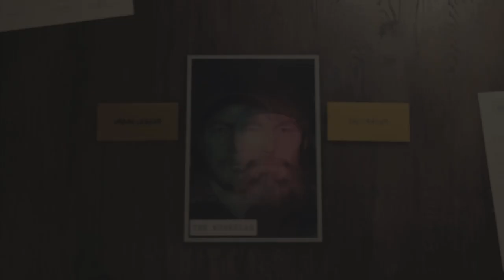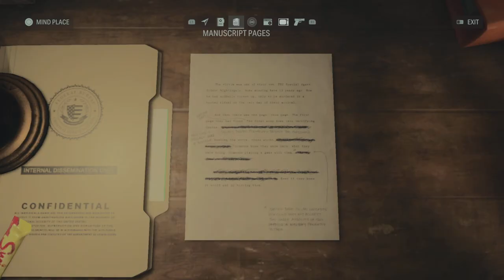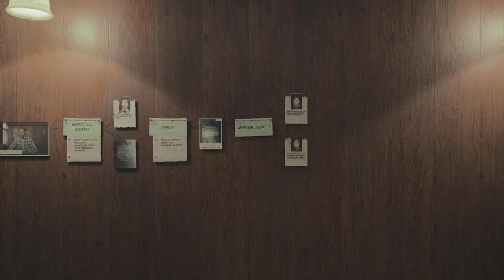ALAN WAKE 2 PART 18